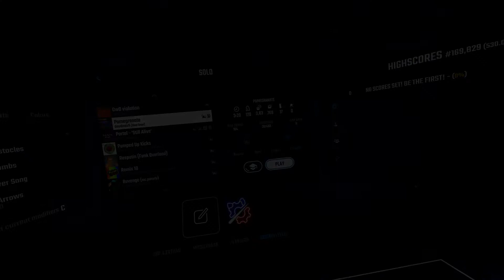deadmau5 & The Neptunes - Pomegranate Beat Saber Expert+ (no fail on)